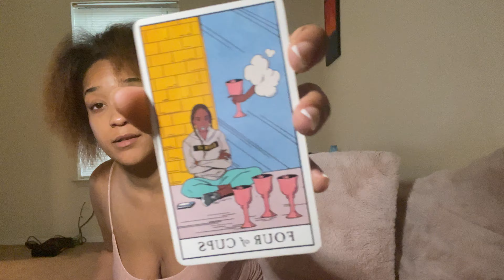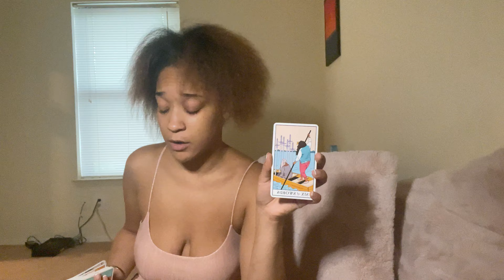DF DM **someone around you is releasing toxic negativity before approaching you**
Thank you for being here on this Earth, as well as my channel.

Email or DM on IG for any personal readings inquiries.